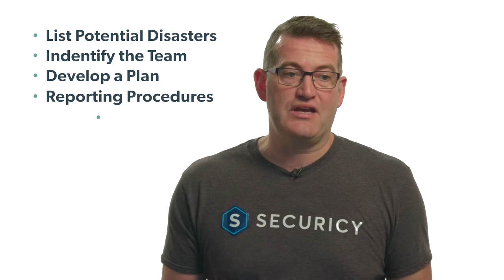How to Build an Incident Response Plan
One place to manage Information Security and Privacy Compliance.

Securicy enables businesses to easily build and maintain an Information Security and Privacy Compliance program.